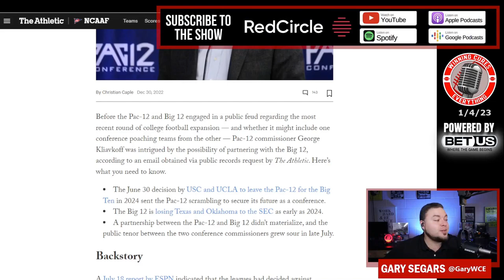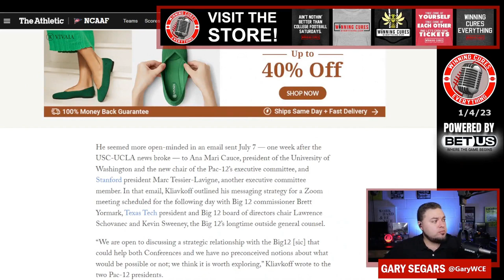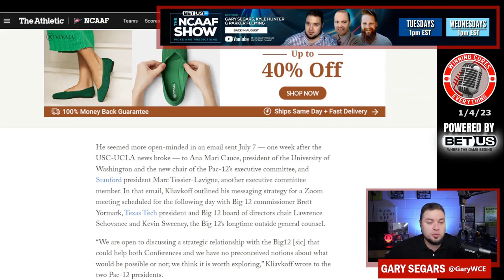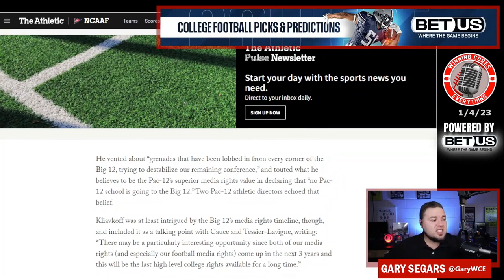The Pac 12 commissioner lied about the Big 12 merger?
I was initially excited about the Pac 12 hiring George Kliavkoff as their new commissioner back in 2021.  And things started out well.  But then, in August of that year, there was the announcement of "The Alliance" with the Big Ten and the ACC, then this past summer they lost USC & UCLA, and we've had a very public back & forth with new Big 12 commissioner Brett Yormark.

And now this.  Kliavkoff stated to the Athletic this
Kliavkoff described the talks thusly: “The Big 12 asked whether we would be interested in merging, and we explained to them the financial reasons and the contractual reasons related to existing media deals that would make it impossible for us to merge with them.”

Thanks to FOIA requests, the Athletic has now found out that was a lie.  Why lie about this?  Here's the current article I reference in the video: